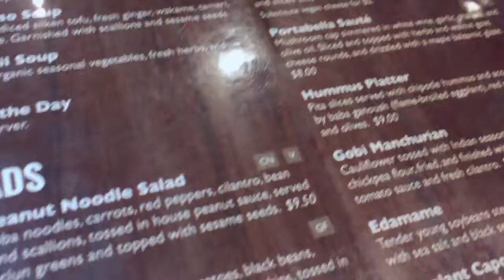WHAT I EAT IN A DAY vegan #4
I will admit that I ate way less than I usually do on this specific day, but I got a really late start. don't forget to subscribe if you haven't already and thank you so much for watching :)